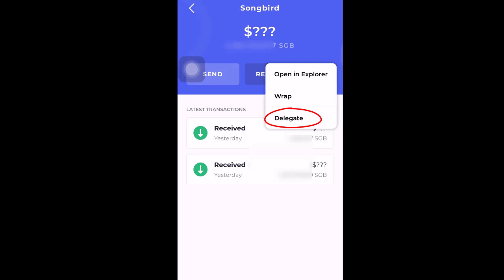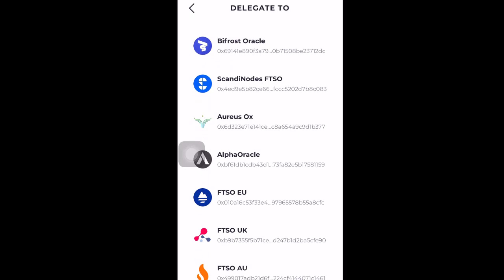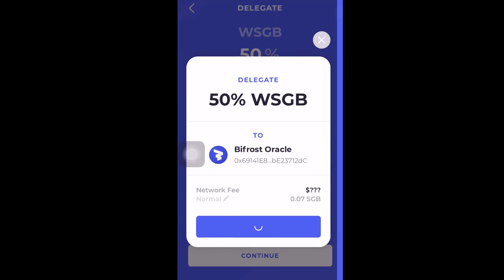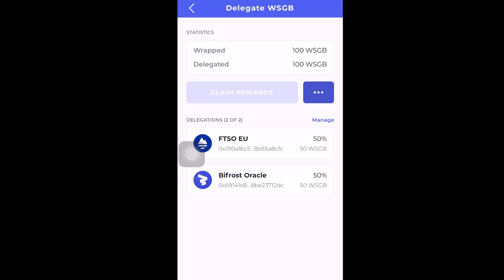How to delegate Songbird tokens (SGB) to FTSO via Bifrost wallet - walkthrough